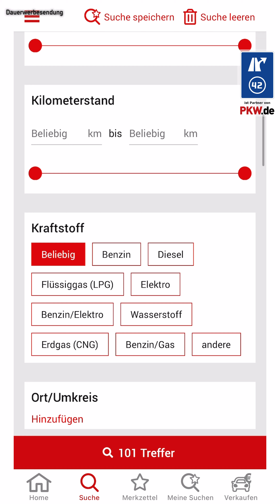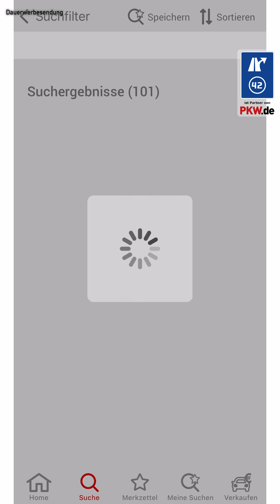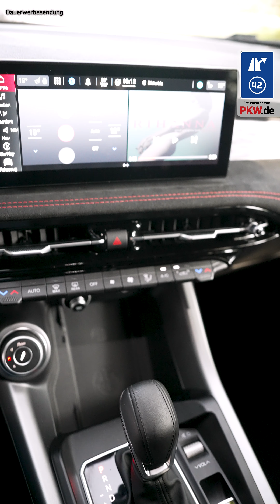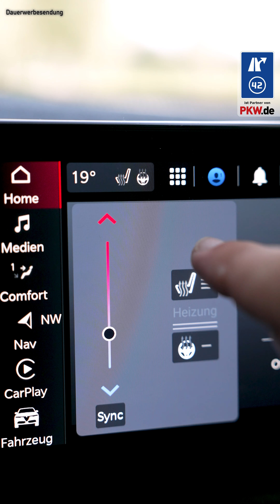2023 Alfa Romeo Tonale 1.5 Hybrid Veloce (160 PS, 240 Nm) Veloce | KAUFBERATUNG deutsch, hochkant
* BESTE Alfa Romeo Tonale Gebrauchtwagen mit PKW.de Schutz!

Am 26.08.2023 haben wir diese Ausfahrt.tv Hochkant - Kaufberatung zum 2023 Alfa Romeo Tonale 1.5 VGT 48V-Hybrid Veloce  abgedreht, den wir für ein paar Tage als Testfahrzeug hatten.

Hier kurz die wichtigsten Angaben zu unserem Testwagen, dem 2023 Alfa Romeo Tonale 1.5 VGT 48V-Hybrid Veloce :

Motor: Otto (Mild-Hybrid)
Hubraum: 1.5 Liter
Leistung: 160 PS (118 KW)
Maximales Drehmoment: 240 Nm 1500 U/min

Antrieb: Frontantrieb
Getriebe: 7-Gang-Doppelkupplungsgetriebe
Höchstgeschwindigkeit: 212 km/h
Leergewicht: 1.600 kg

WLTP-Verbrauch: 6.00 l/100 km
CO2-Ausstoss: 136 g/km

Farbe: Rosso Alfa
Ausstattungslinie: Veloce
Preis Basis Alfa Romeo Tonale: 36.800 Euro
Preis Basis Testwagen: 44.426 Euro
Preis Testwagen: ca. 48.075 Euro

Bei asphalt.art berichten wir über Motorräder, zeigen die Effizienz von Autos und zeigen Euch emotionale Traumwagen

Mögt ihr Podcasts? Jeden Dienstag morgen um 5:50 Uhr gibt es eine neue Folge Ausfahrt.tv Podcast